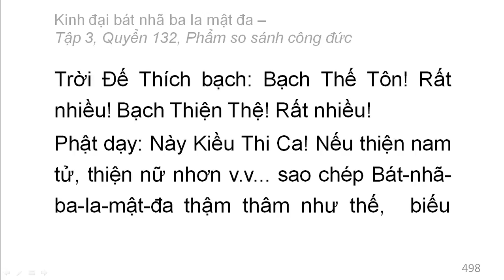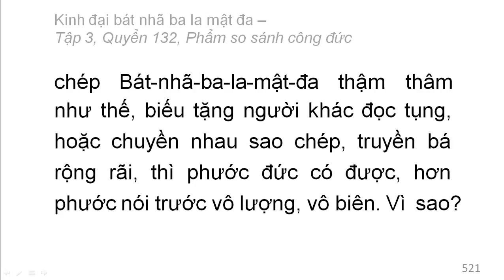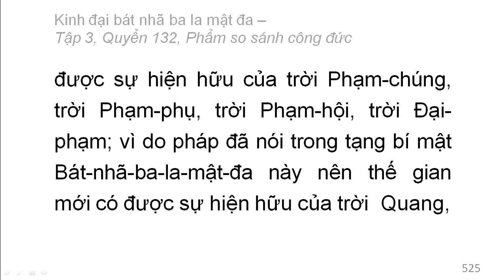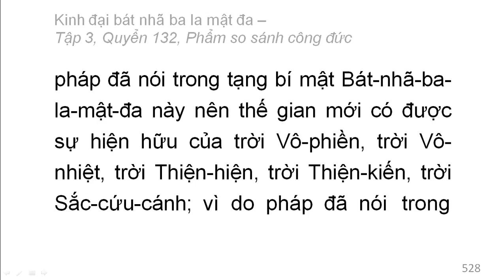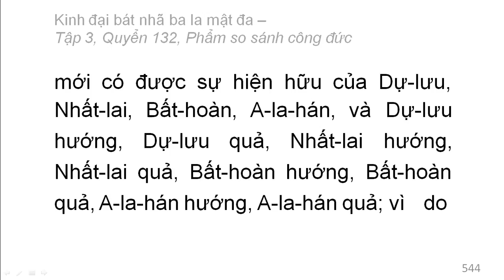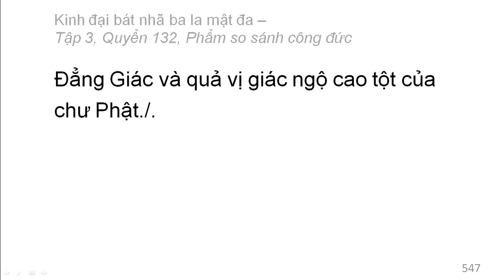600 quyển Kinh Đại Bát Nhã Ba La Mật Đa: Quyển .../600 (tiếp) (đọc lần 2)